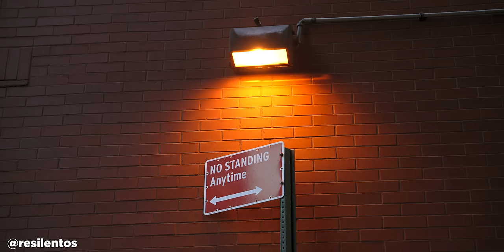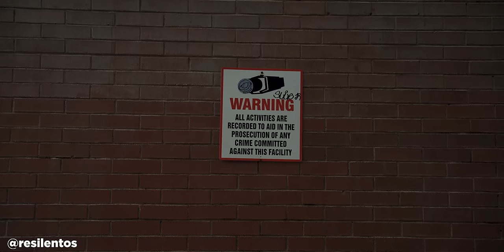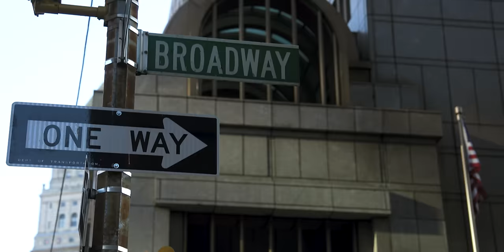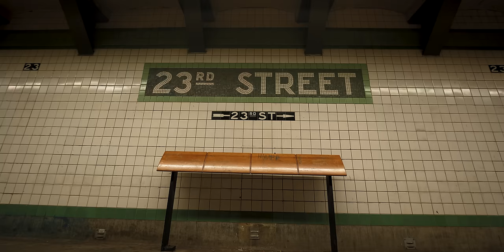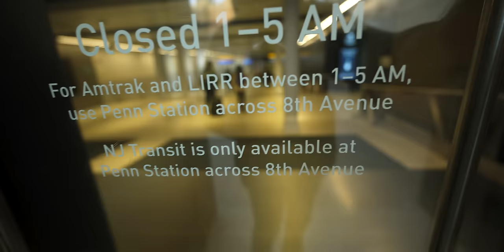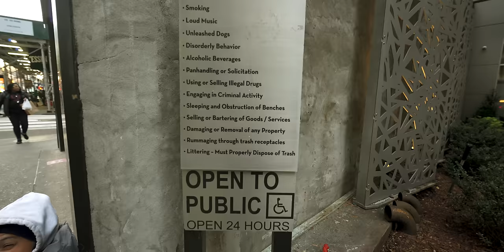¿POR QUE NUEVA YORK está construyendo calles "anti-indigentes"?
Usa el código RESIFREE y entrega gratis en Times Square hasta el 7 de diciembre! / También tengo tienda en México